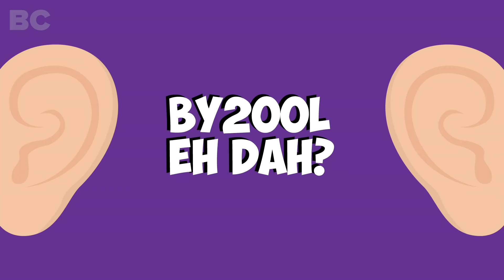OVERDOSED - By2ool Eh Dah? with Hazem Ehab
Watch OVERDOSED Season 1 full episodes